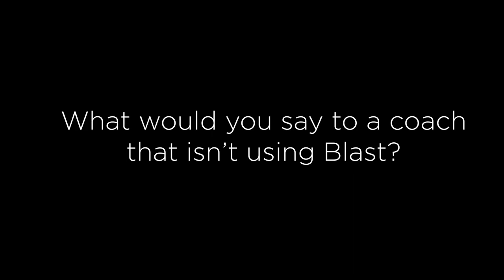Charlotte Baseball - Blast Motion Testimonial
TeamBlast wouldn't be the same without Charlotte Baseball! 💪

Assistant/Hitting Coach Phillip Cebuhar and Director of Player Development Tyler Simmons speak on Blast's ability to provide individual game plans and development plans for the 49ers' hitters. 🚀